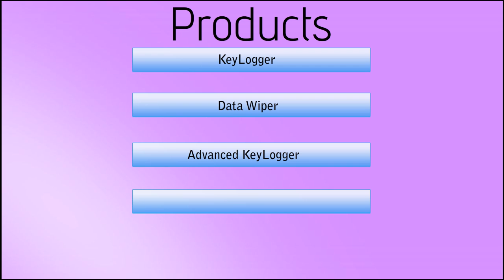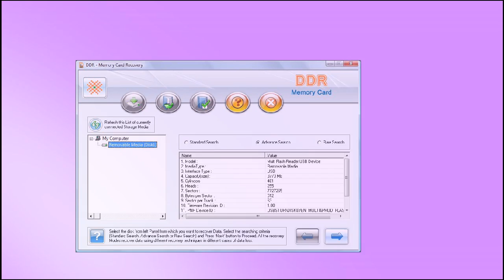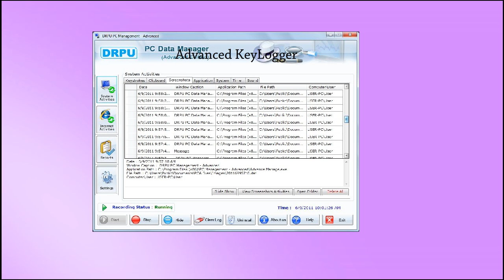How to Restore Corrupted Laptop Files using DDR Data Recovery Software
This Demonstrative video is about how to restore corrupted Laptop Files using DDR Data Recovery Software. Application offers three data recovery modes (Basic, Deep and Signature) Search. Basic Search enables user to recover data from all major data loss reasons. Deep Search deeply scans storage media to recover lost data. Signature Search offers facility to recover data on the basis of file extension.